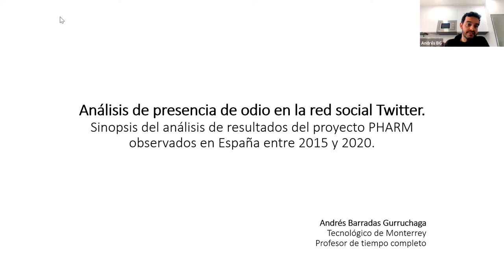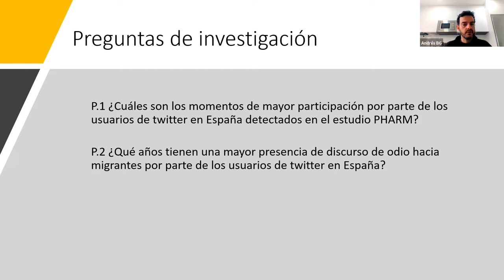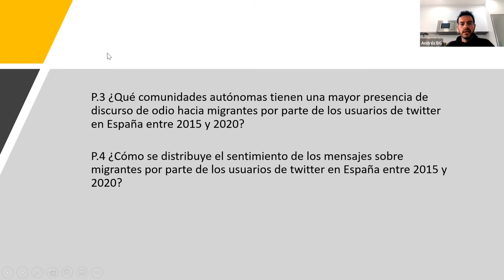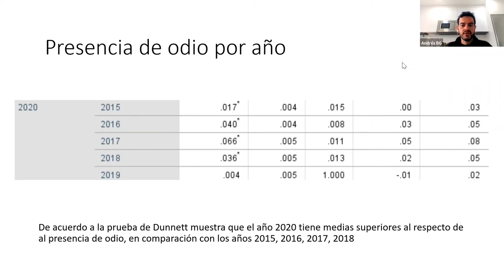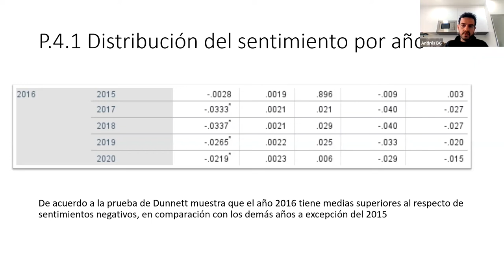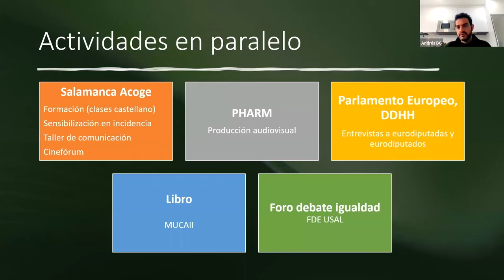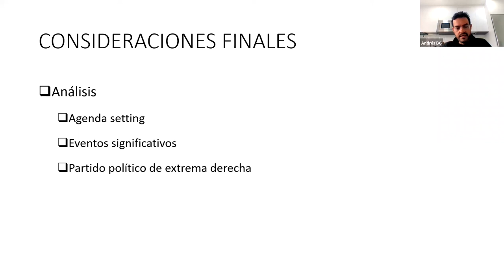Análisis de presencia de odio en Twitter en España entre 2015 y 2020. RIP del 29 de abril de 2022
Research in Progress celebrado el 29 de abril de 2022 en el que Andrés Barradas Gurruchaga, profesor del Tecnológico de Monterrey (México), presenta un resumen de los resultados de presencia de odio hacia migrantes y refugiados analizados en el contexto español en el marco del proyecto europeo Preventing Hate Against Refugees and Migrants –PHARM–, coordinado por Carlos Arcila Calderón.